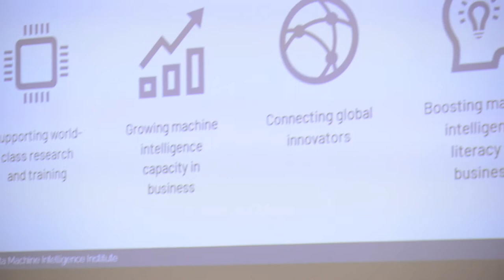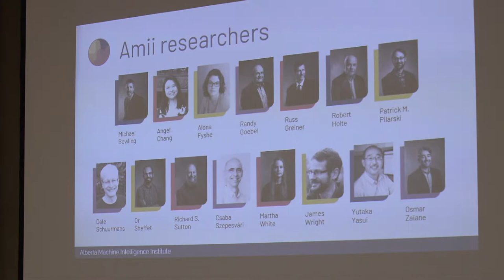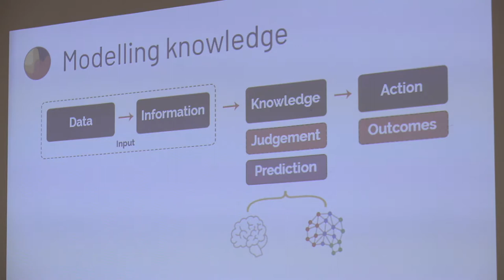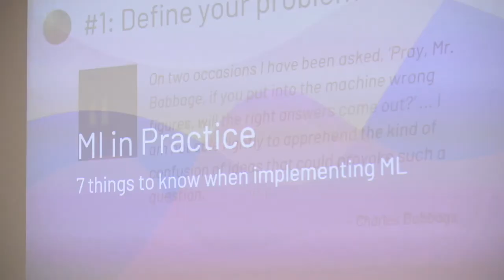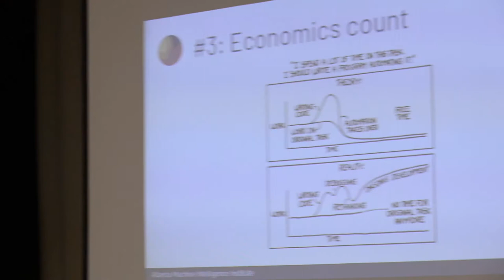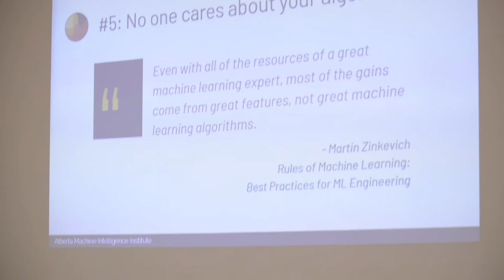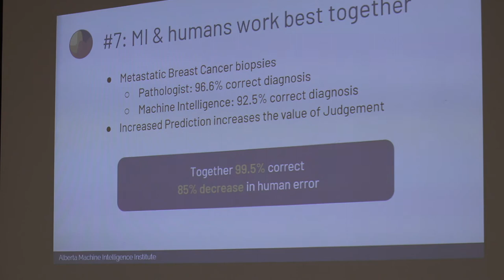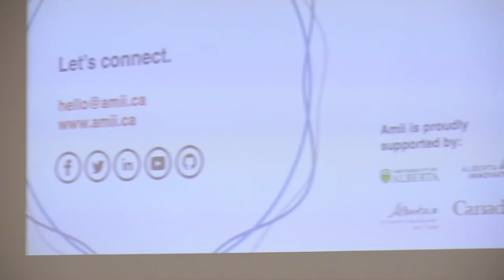Alberta Machine Intelligence Institute (AMII) Update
Geoff Kliza from the Alberta Machine Intelligence Institute gives a quick update about AMII.